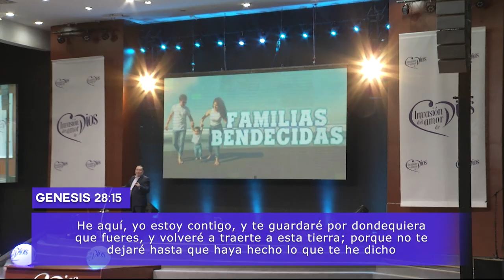Pastor Jorge Ledesma - Consagrando mi familia